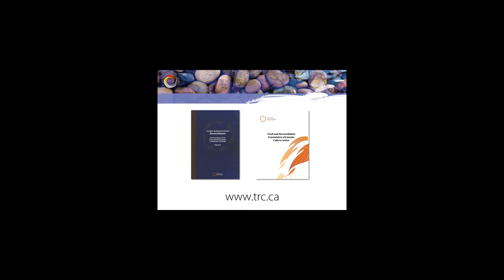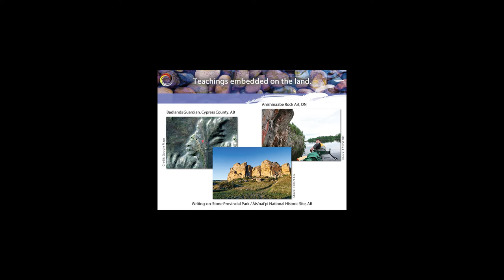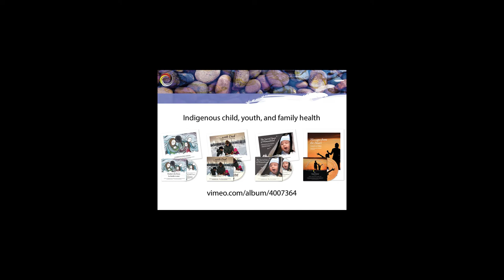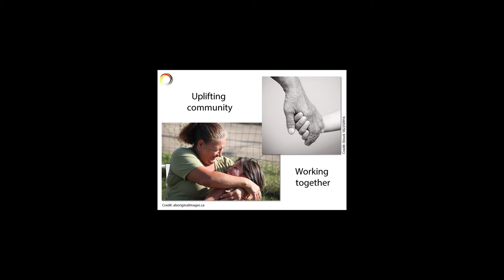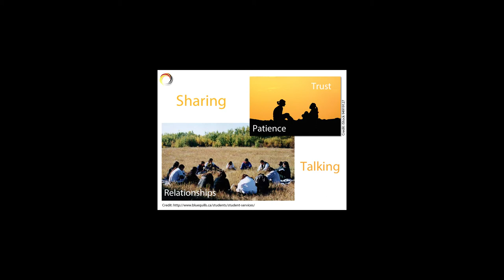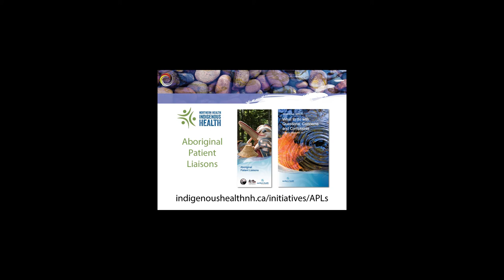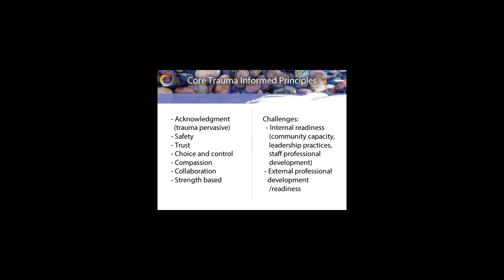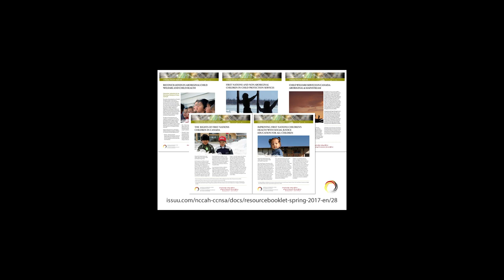NCCAH Webinar Trauma Informed Health Practices Q&A with Drs. Makokis and Greenwood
In this audio recording of the NCCAH Webinar “What’s new is really old: Trauma informed health practices through an understanding of historic trauma” (held April 21, 2017), Roberta Stout (Research Associate, NCCAH) discusses questions submitted by the webinar attendees with the presenters Drs. Patricia Makokis and Margo Greenwood.

For additional information, speaker bios, learning objectives, recommended readings, and resource downloads please

Dans cet enregistrement audio du CCNSA webinaire « Ce qui est nouveau ne l'est pas vraiment : la compréhension des traumatismes du passé nous éclaire en matière de pratiques de santé   » (tenue le 21 avril 2017), Roberta Stout (Directrice, CCNSA) discute des questions soumises par les participants au webinaire avec et les présentatrices Mme Patricia Makokis , Ph. D., et Mme Margo Greenwood, Ph. D. Le webinaire est en anglais seulement.

Pour plus d'informations, la biographies du conférenciers, les objectifs d'apprentissage, les lectures recommandées et le téléchargement des ressources, veuillez consulter